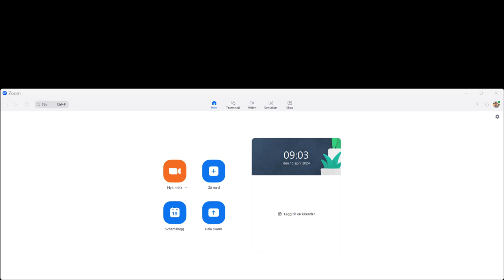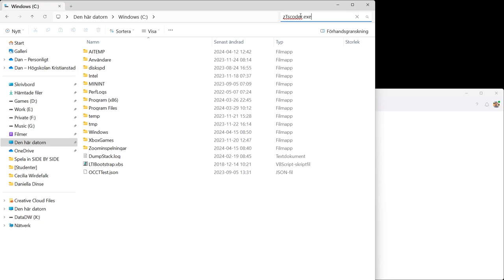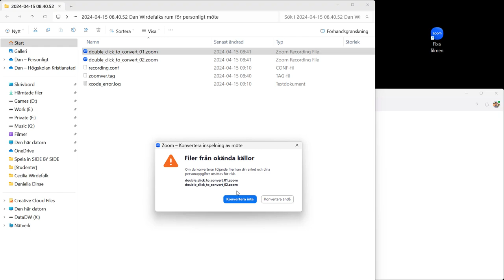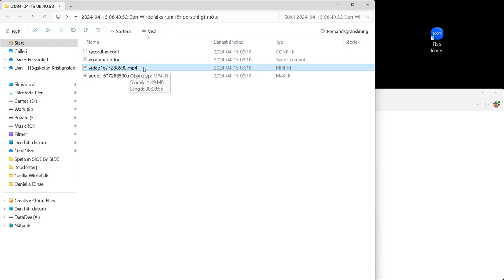Fixa Zoom-inspelning som inte fungerar (v2)